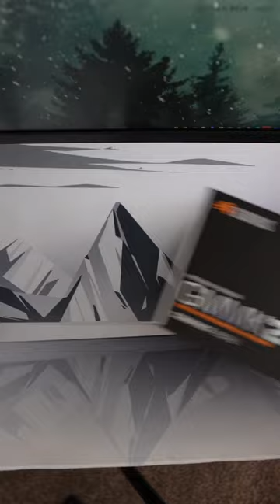Mouse and keyboard ASMR unboxing